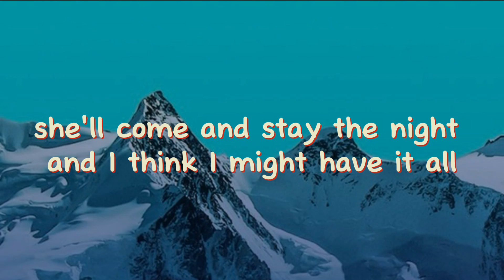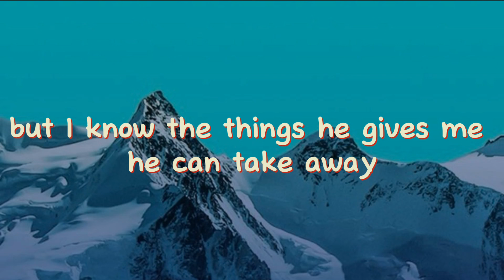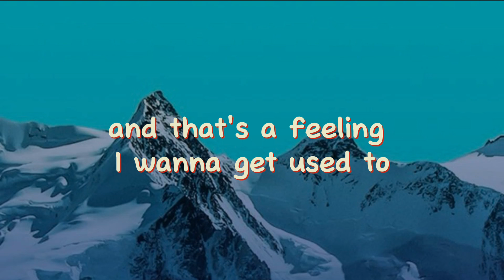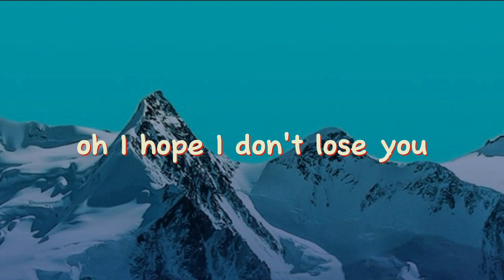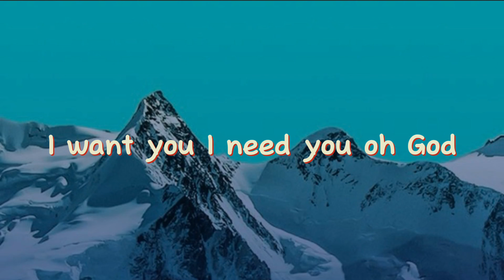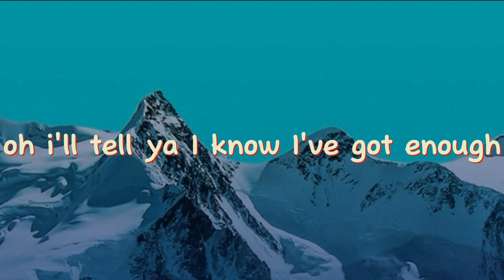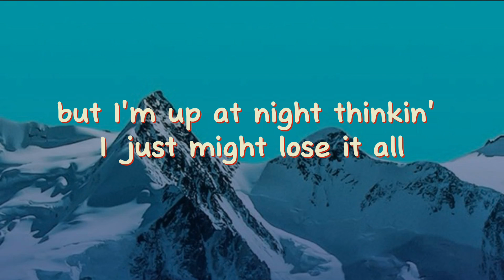Benson Boone - Beautiful Things - (Lyrics)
🎤🎺 Lyrics:

Than the last four cold Decembers
I recall
Mm
Please stay
I want you, I need you, oh God
Don't take
These beautiful things that I've got
Please stay
Don't take
Oh-oh-oh-oh
Ooh
Please stay
Don't take
Oh-oh-oh-oh
Ooh
Please stay

Source: Musixmatch

Songwriters: Evan Blair / Benson Boone / Jack Lafrantz